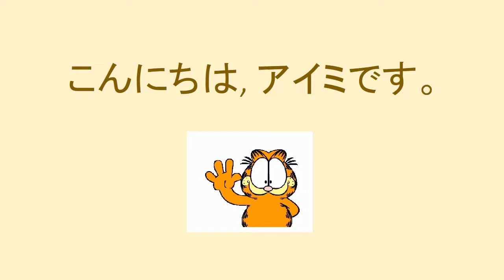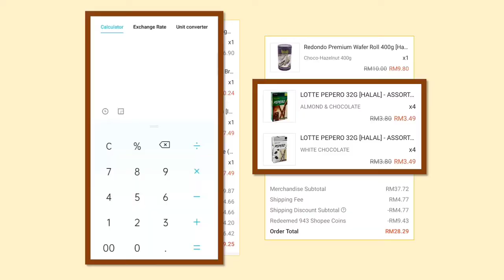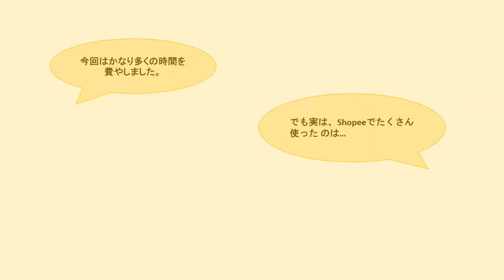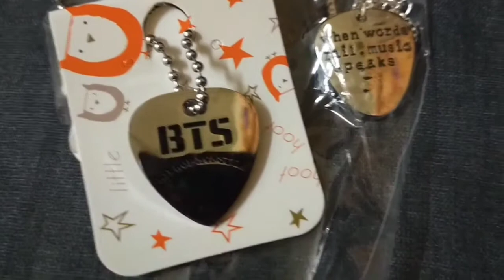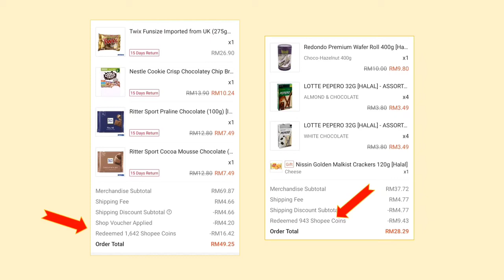Vlog : Shopee review